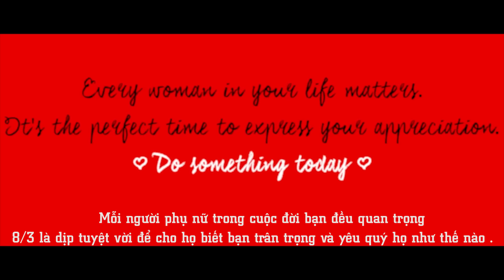Deadpool parody from Vietnam: Deadpool vs Women's Day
Here is our parody video of Deadpool, in which he had to deal with Women's Day and brought a hugh surprise to viewers.

"Every woman in your life matters. It's perfect time to show them your appreciation. Do something today."

"Mỗi người phụ nữ của cuộc đời bạn đều quan trọng. Giờ là thời điểm tuyệt vời để cho họ thấy bạn yêu quý và trân trọng họ như thế nào. Hãy làm gì đó hôm nay nhé!"